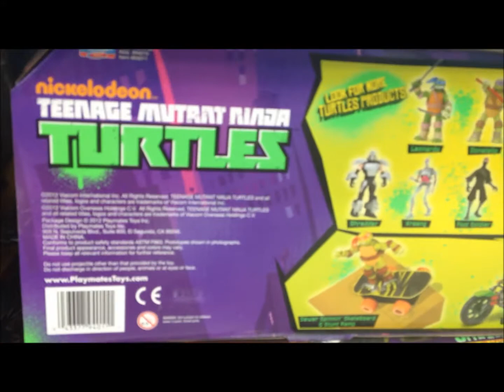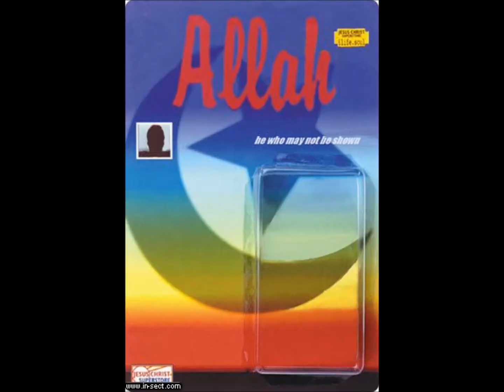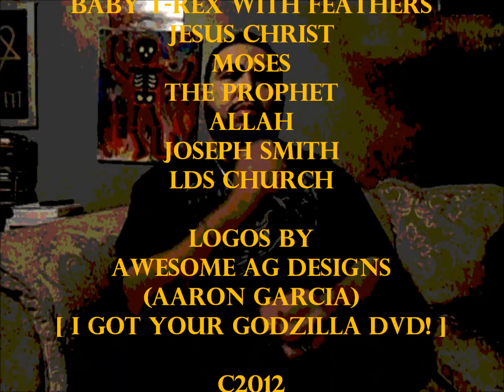Cracked Peg Ep 34 Religious Action Figures! Most Controversial Episode Ever!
Andro6657 discusses the taboo of Religious action figures...